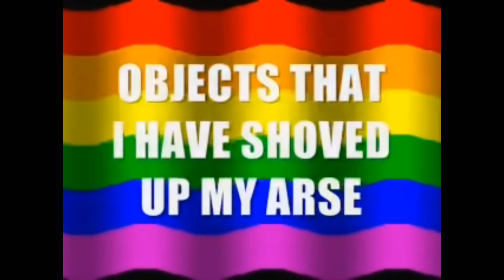Things I Have Shoved Up My Arse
my arsehold hurts